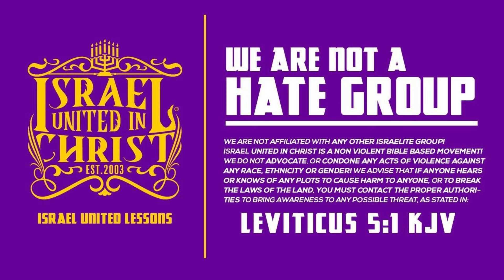Are Nigerians Gentiles? SMA 104.7